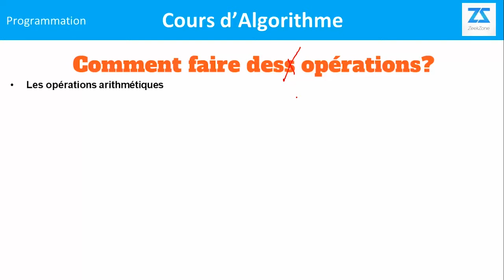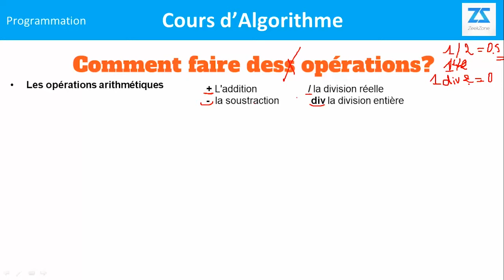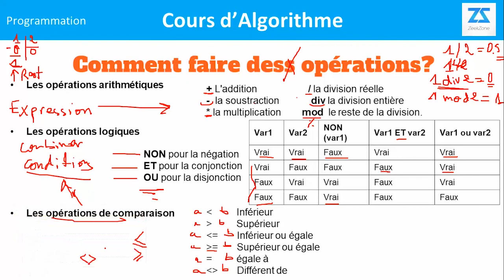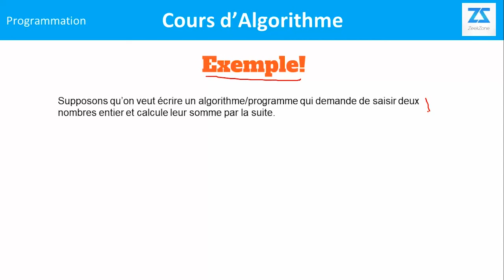#11 Algorithme : Les opérateurs arithmétiques, darija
Salut ! dans cette vidéo, nous allons découvrir La Déclaration d'une variable dans un algorithme...

o kayna playlist li katchre7 kifach terjem algorithm l langage C :
✅ Playlist de cours langage C MIP S1 :
👌 C'est mieux de régler la vitesse de lecture à x1.25 ou x1.5 ✅